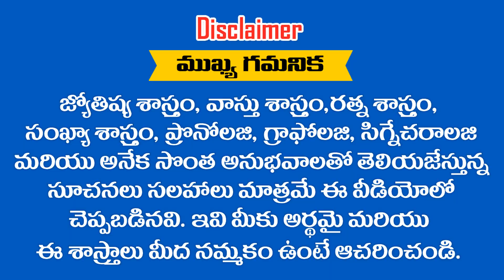వృషభ రాశి వారా ..? APRL-MAY-JUN-JULY-AUG-NOV పుట్టినట్లయితే మీ TIME వృధా కనివ్వకండి